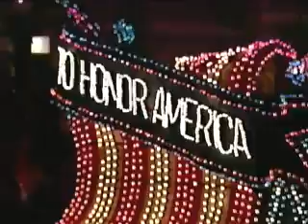Disneyland Main Street Electrical Parade Farewell 1996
Original Video